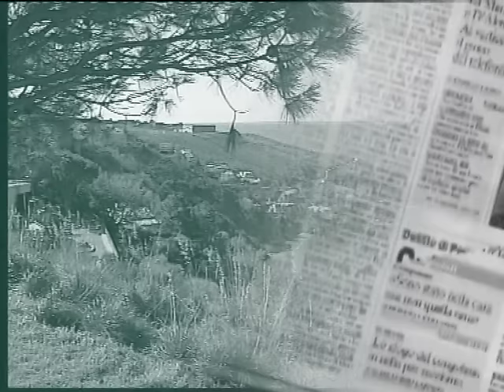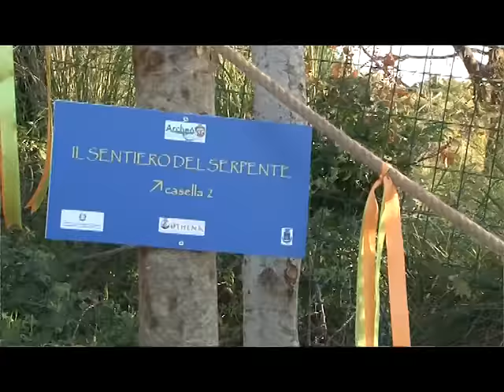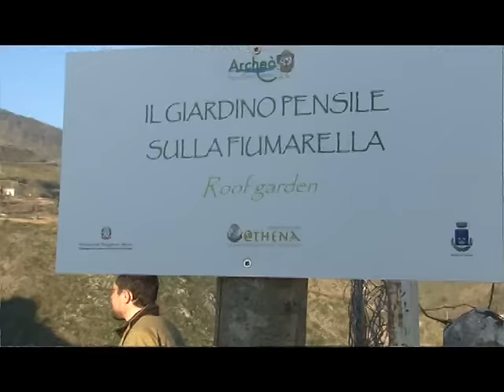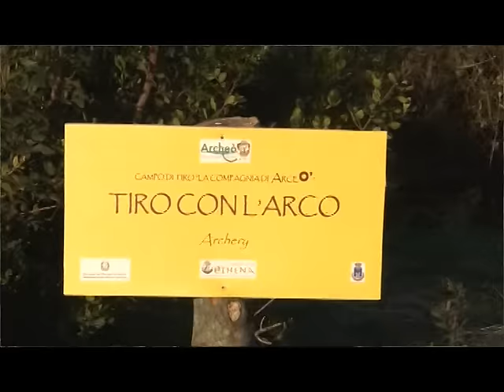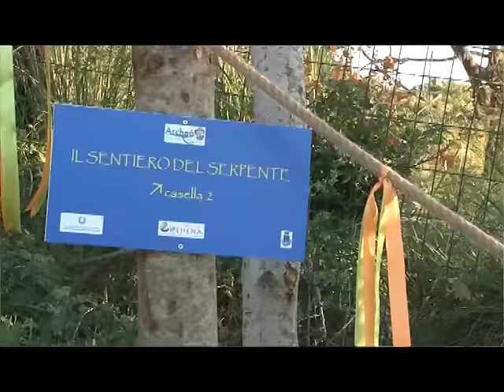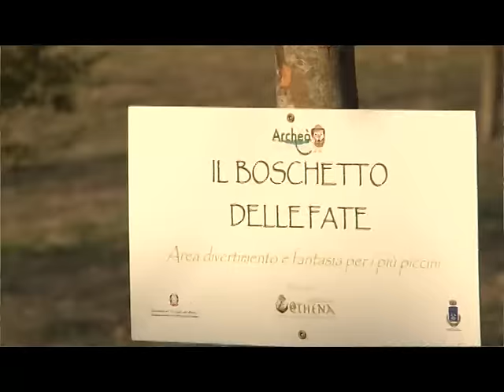Dnz Parco Archeo' a Tortora, l'anteprima su Rete3